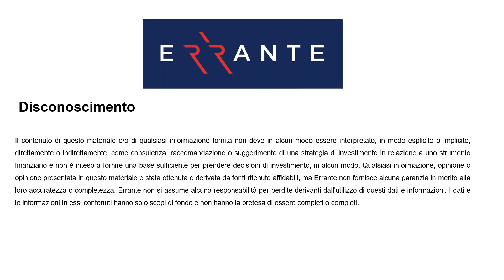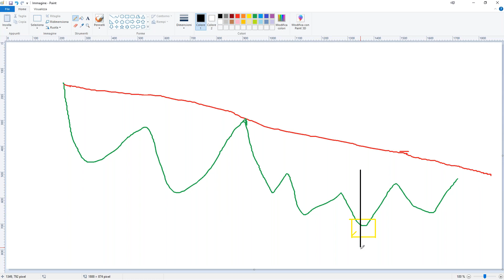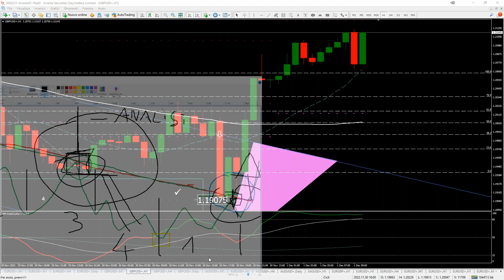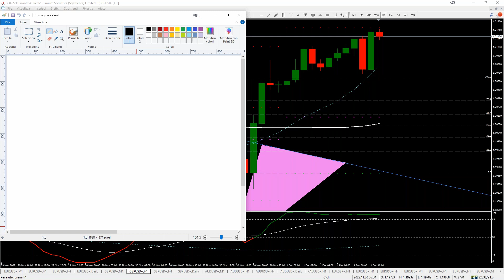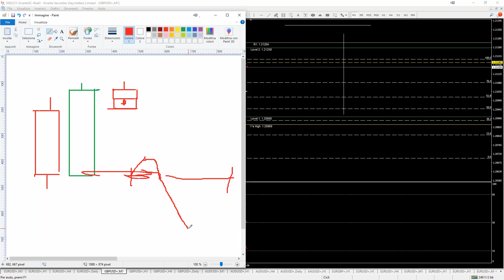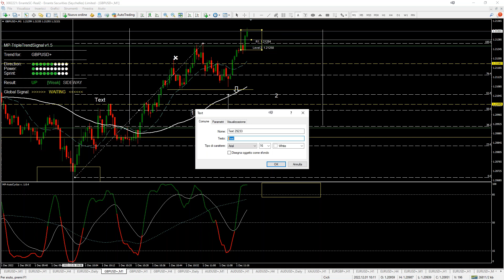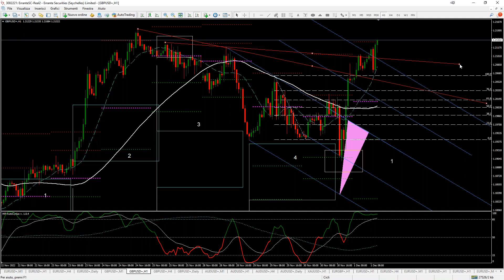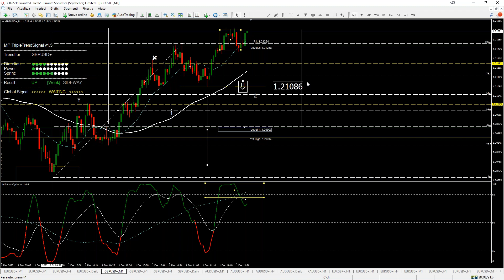Live Trading Session Webinar (Italian)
In today's live webinar session, we cover the psychology of the trader in depth, explain the pros and cons of trading using all strategies demonstrated with live examples on all majors.

Nella sessione Webinar live di oggi  , trattiamo in  maniara approfondita la psicologia del trader, spieghiamo i  pro ed i contro del trading usando  tutte le strategie dimostriamo con esempi live su tutte le majors.